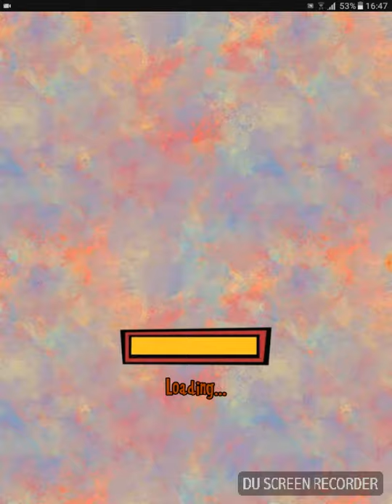Where's My Mickey? Winning The "When Live Gives You Lemons" Part